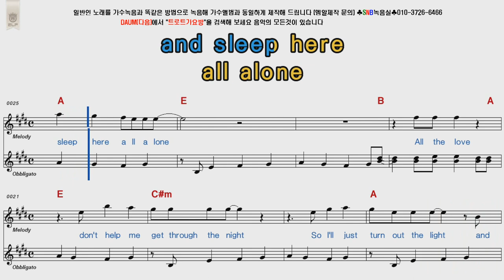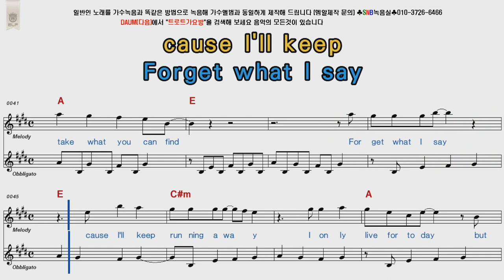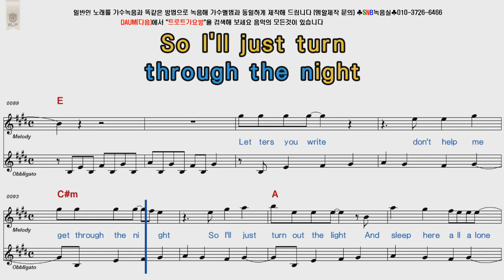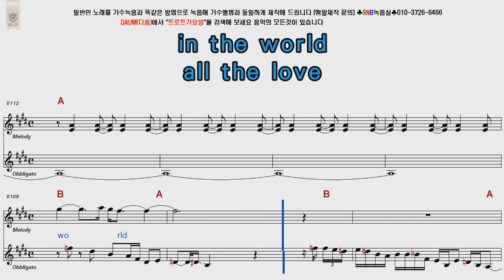The Outfield All The Love POP Song Score Karaoke